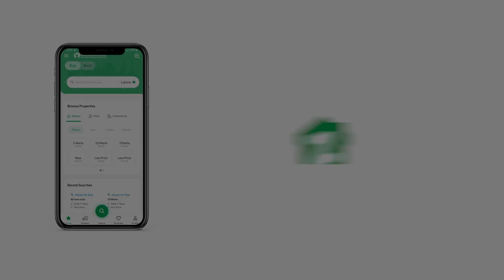250 SQYD HOUSE FOR SALE IN SCHEME 33 KARACHI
250 sqyd House For Sale
Prime location
All facilities are also available
Peaceful environment
Best Investment Opportunity Ever
Best for living